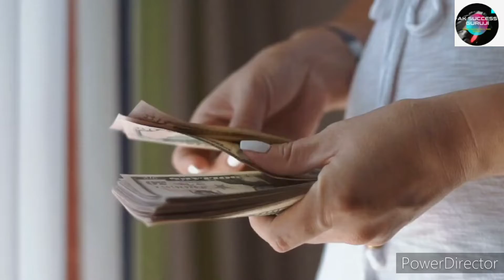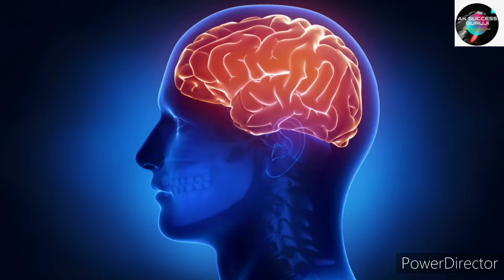The Three Key To Success In Life | जीवन में सफलता के तीन प्रमुख मंत्र | Rule For Success In Life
Basic_ Success_Rule# In_Life#

Rules of success:

The Greatest Secret to Finding Success in Life Is…

 In other words, be a person who strives! Strive to be and do more than average, strive to make extra a part of you! Strive to always go the extra mile. Strive to be Extraordinary

Be consistently candid and honest. Make it a point to speak what's on your mind without fear of judgment. By speaking the truth and being honest, you can support your words with actions that will help you pursue your success. Simply thinking for yourself can make you unforgettable

The most important of which being that there are 5, not 1, keys to success. They are: Determination, Skill, Passion, Discipline And Luck. Determination is necessary but, like each of the 5 keys, not sufficient for success.

Stop procrastinating. Avoiding the unpleasant parts of work doesn’t make them go away. Break the seemingly unmanageable into manageable chunks, then sprinkle those less-enjoyable aspects of a task into that other stuff that you really like. Building up a huge hunk of the bad stuff to deal with all at once, after you’ve completed the enjoyable stuff, is just going to leave a sour taste in your mouth at the end of a project.[1]
Delaying gratification—“gratification” being whatever it is you’d rather do than the thing you’re procrastinating—has been shown to increase your productivity and enjoyment of the gratification itself.[2] It can also lead to lower stress levels.

how to become success in your life,
how to success in life and career,
keys to a successful career,
key to success in life,
What makes you successful in life?,
What are the tips to success?,
What are the 5 keys to success?,
Will I be successful in life?,
What is the true success?,
What are examples of success?,
What is the first key to success?,
Key to success in life quotes,

Beat negativity. Understand that the road to success will not be unending, continual joy. There will be difficulties, setbacks, and moments where you question your commitment. These will occur whether you’re on the right path or the wrong path, so understand that while it might be hard sometimes, you’ll need to make an effort to re-establish and embrace that positivity you felt at the outset of your endeavor.[3]
Positive mental attitude (occasionally abbreviated as “PMA”) is crucial for entrepreneurs.[4]

Don’t define yourself by others’ success.[5] You’ll lose sight of your own goals and merits, and it can promote feelings of bitterness, jealousy, and inferiority. Competition is healthy, but focusing too much on others can lead you to internalize unhealthy attitudes.
Along these same lines: praise your co-workers! When your colleagues, peers, or subordinates knock it out of the park, let them know. People and teams flourish this way.

Embrace failure. Failure always illuminates a truth about the methods you used, or the particular goals you pursued; interpret failure not as a badge of shame, but as a call for self-reflection. Sometimes it’s only through facing the insurmountable, failing, and then struggling to pull ourselves back together that we develop the tenacity we’ll need to succeed.[6]
”Failure,” as Henry Ford put it, “is simply the opportunity to begin again, this time more intelligently.”[7]
Failure isn’t always indicative of having the wrong idea—sometimes it’s simply the right idea, pursued ineffectively. Don’t scrap everything you’ve been trying all at once and or totally restructure. When working within a company or partnership, for example, it could be an issue of properly understanding each member’s accountability.
Ak Success Guruji,
Success videos,
Financial advisor
, financial education
MLM business development,
Cooling tower,
Mainly success and financial services

About this video: this video can help for your growth and success in real life. Every information about this video taken from internet book ok and real life experience. Thank you so much